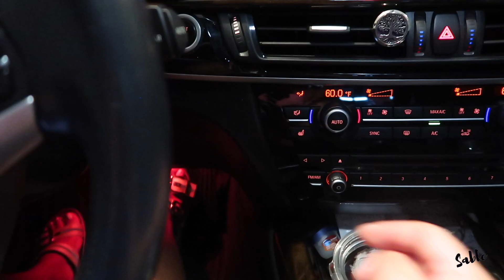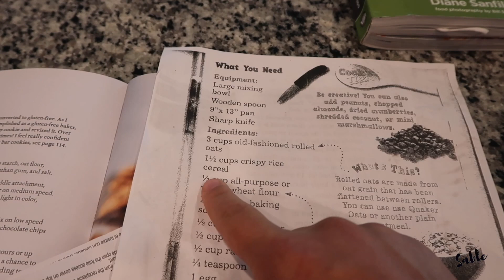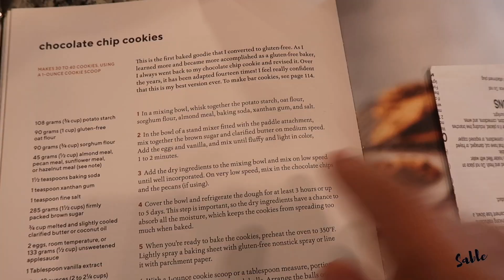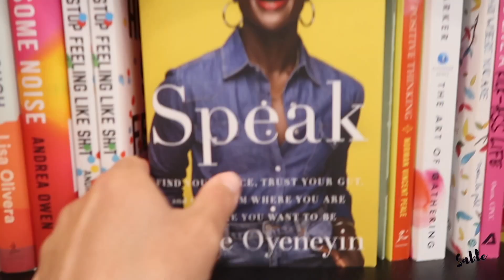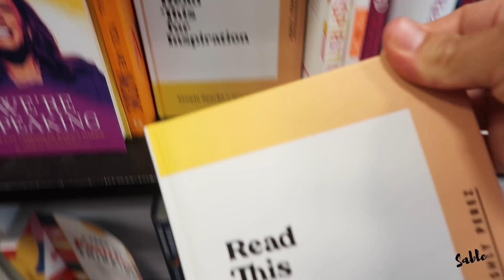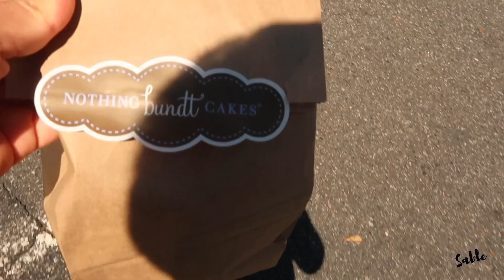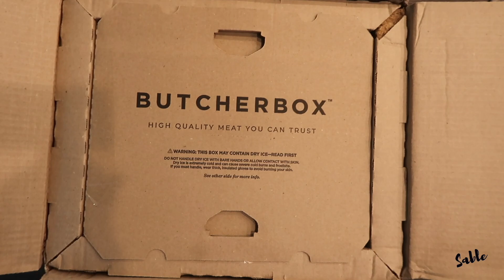DAY IN THE LIFE || back to school vlog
Gluten-Free Baking At Home
Practical Paleo
GuruNanda Original Oil Pulling Oil For Healthy Teeth